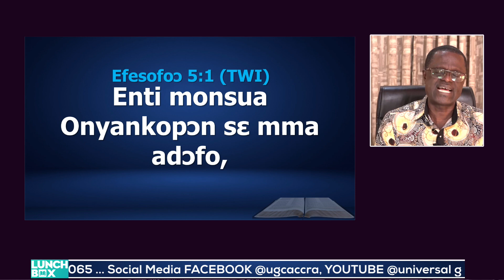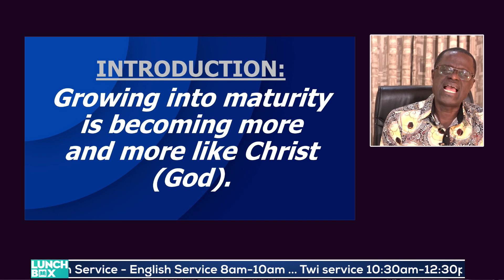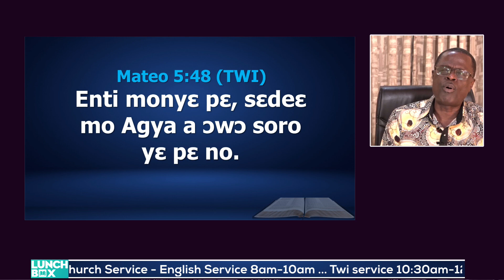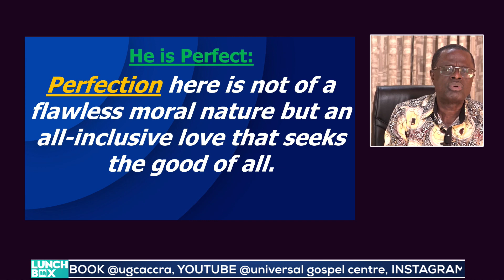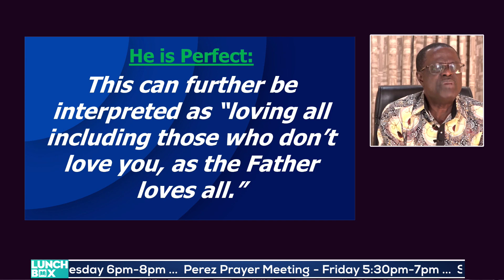THEME: THE CHRISTIAN STANDARD || LUNCHBOX MONDAY 24TH APRIL 2023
INTRODUCTION:
- Growing into maturity is becoming more and more like Christ (God).

- Living the Christlike Life is living the matured life in Christ.

- To imitate God is learning to live His character.

1) HE IS PERFECT
Matthew 5:48

- This can further be interpreted as “loving all including those who don’t love you, as the Father loves all.”

- Perfection here is not of a flawless moral nature but an all-inclusive love that seeks the good of all.